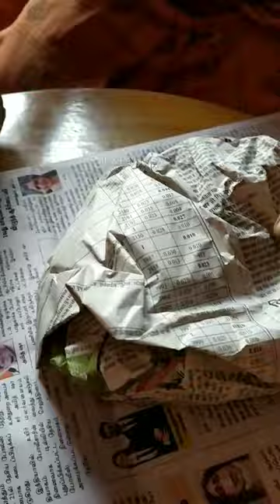shaligram shiva lingam stone/brass plate with kalash stand/online order9/flipkart